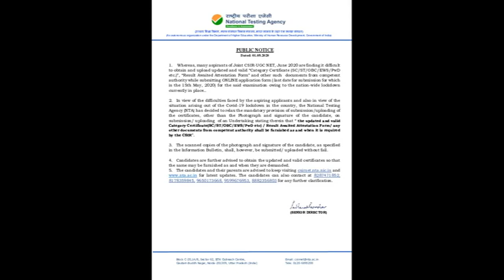Relaxation in the mandatory provision of submission/upload of the certificates in Joint CSIR-UGC NET